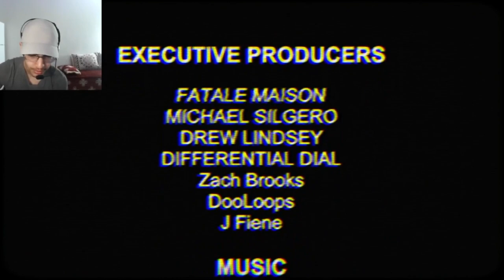I CAN'T FINISH THIS FREAKING GAME!! |Nun Massacre (Puppet Combo)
Welcome guys!!! 🦇
DAY DAY DAY
Game name: Nun Massacre (Puppet Combo) on itch.io